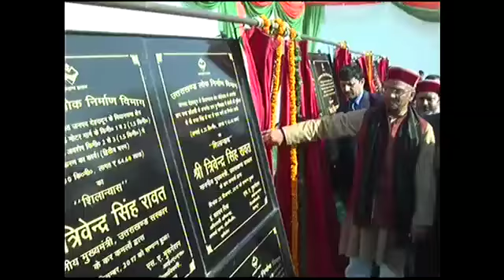मुख्यमंत्री ने सिंचाई एवं लोक निर्माण विभाग की विभिन्न परियोजनाओं का शिलान्यास किया।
December 25, 2017 : मुख्यमंत्री श्री त्रिवेन्द्र सिंह रावत ने सोमवार को शहीद सैनिक नरपाल सिंह इण्टर काॅलेज थानो में सिंचाई एवं लोक निर्माण विभाग की लगभग 85 करोड़ 97 लाख रूपये विभिन्न परियोजनाओं का शिलान्यास किया। जिसमें से 60 करोड़ 65 लाख रूपये की सिंचाई परियोजनाएं एवं 25 करोड़ 12 लाख करोड़ रूपये के लोक निर्माण विभाग के कार्य सम्मिलित हैं।
मुख्यमंत्री श्री त्रिवेन्द्र ने कहा कि इन परियोजनाओं से पेयजल की अनेक समस्याओं का समाधान होगा। उन्होंने कहा कि पूर्व प्रधानमंत्री श्री अटल बिहारी बाजपेयी जी के जन्म दिवस को सुशासन दिवस के रूप में मनाया जा रहा है। आज सभी विभागों की माॅनेटरिंग करने के लिए  ‘उत्कर्ष’ नाम से सीएम डैशबोर्ड का उद्घाटन किया गया है। जिससे विभागों के कार्यों की प्रगति की हर पल की खबर सीएम डेशबोर्ड पर रहेगी। उन्होंने कहा कि इससे कार्यों में पारदर्शिता भी आयेगी और विभागों में उत्कृष्ट कार्य करने के लिए प्रतिस्पर्धा भी बढ़ेगी। उन्होंने कहा कि देहरादून में पानी की समस्याओं के समाधान के लिए शीघ्र ही सौंग बांध का शिलान्यास भी किया जायेगा। जिससे राजपुर से लेकर लाल तप्पड़ तक पानी के लिए बिजली पर निर्भर नहीं रहना पड़ेगा। मुख्यमंत्री श्री त्रिवेन्द्र ने कहा कि कार्यों में पारदर्शिता लाने एवं सबको समान अधिकार देने के लिए स्थानान्तरण अधिनियम बनाया गया है। उन्होंने कहा कि सरकार भ्रष्टाचार के विरूद्ध जीरो टाॅलरेंस की नीति पर कार्य कर रही है। भ्रष्टाचार करने वालों पर सख्त कार्यवाही की जायेगी।
 मुख्यमंत्री श्री त्रिवेन्द्र सिंह रावत ने डोईवाला विधानसभा क्षेत्र में सिंचाई विभाग की  जिन परियोजनाओं  का शिलान्याश किया उनमें 48 करोड़ 53 लाख रूपये की सूर्यधार झील परियोजना, 02 करोड़ 70 लाख रूपये की लागत से बनने वाले जौलीग्राण्ट नहर का हेड विस्तारीकरण एवं पुनरोद्धार, 04 करोड़ 95 लाख की लागत के बड़ोवाला नहर का पुनरोद्धार एवं 04 करोड़ 68 लाख की लागत के दुधली-किशनपुर ग्रांट नहर का पुनरोद्धार शामिल हैं।
 डोईवाला विधानसभा क्षेत्र के अन्तर्गत लोक निर्माण विभाग के कार्यों  का शिलान्यास किया गया उनमें 6 करोड़ 75 लाख रूपये की लागत के सिंधवाल गांव को थानों से जोड़ने वाले मोटर मार्ग, 91लाख 95 हजार रूपये की लागत के ग्राम सभा सरौली के अन्तर्गत विभिन्न मार्गों का मरम्मत कार्य, 02 करोड़ 29 लाख रूपये की धारकोट-बडैरना मोटर मार्ग का डामरीकरण का कार्य शामिल है। इसके अतिरिक्त 63.22 लाख रूपये के बसन्तपुर-मादसी-इठारना मोटर मार्ग के नवीनीकरण का कार्य, 01 करोड़ 76 लाख रूपये की लागत के धारकोट-लड़वाकोट मोटर मार्ग के डामरीकरण का कार्य, 01 करोड़ 24 लाख रूपये के बड़ोवाली में विभिन्न आन्तरिक मार्गों के मरम्मत का कार्य शामिल है। 43.48 लाख रूपये की लागत की ग्राम सभा कोंडसी के अन्तर्गत ग्राम पुन्नीवाला में मार्ग का निर्माण, 96.06 लाख रूपये की लागत के ग्राम पंचायत बड़ासी ग्रंाट में मुख्य मार्ग का एसडीबीसी द्वारा नवीनीकरण का कार्य। 01 करोड़ 29 लाख रूपये की ग्राम पंचायत सारन्धरवाला के विभिन्न आन्तरिक मार्गों का सी.सी. द्वारा निर्माण, 07 करोड़ 39 लाख रूपये की लागत के डोईवाला विधानसभा क्षेत्र में वीरपुर (डांडी) से बड़कोट-भोगपुर होते हुए थानों तक मोटर मार्ग का दो लेन में चैड़ीकरण और सड़क सुदृढ़ीकरण का कार्य, 80.81 लाख रूपये के थानो धारकोट मुख्य मार्ग से सिमियांदाथाल सम्पर्क मार्ग का सी.सी. द्वारा निर्माण कार्य एवं 64.60 लाख रूपये का गडूल फागसी मोटर मार्ग के नवीनीकरण तथा डामरीकरण के कार्य शामिल हैं।